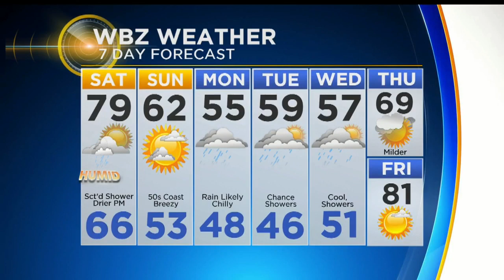WBZ Evening Forecast For June 1